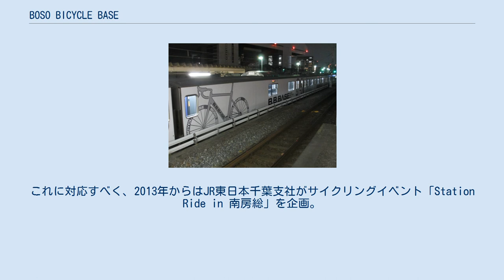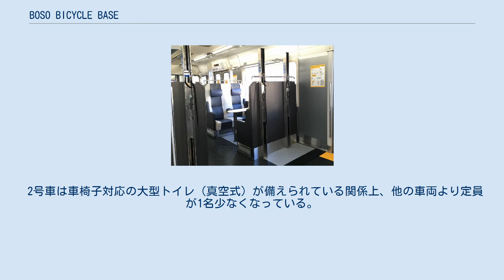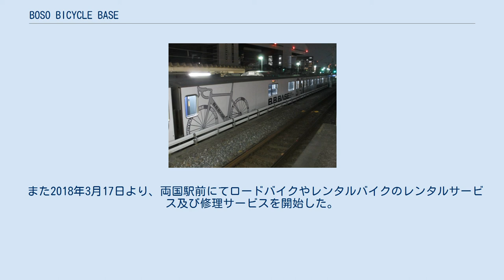BOSO BICYCLE BASE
JR東日本209系電車 」 BOSO BICYCLE BASE BOSO BICYCLE BASE（房総バイシクルベース、略称：「B.B.BASE」）は、東日本旅客鉄道（JR東日本）が保有する「のってたのしい列車」用の鉄道車両（電車）である。
 千葉県の房総地区ではサイクリング客の需要が高まり、自転車を電車に積んで房総地区に向かう乗客が増えてきた。
しかし、通常の電車は法律上、自転車の積載に制限があり、分解もしくは折り畳んだうえで輪行袋に収納して持ち込むものに限られていた。
これに対応すべく、2013年からはJR東日本千葉支社がサイクリングイベント「Station Ride in 南房総」を企画。
209系のつり棚・つり手に自転車をぶら下げるためのひもを用意して自転車を分解・折りたたみせずに持ち込める団体列車「サイクルトレイン」を運行してきた。
しかし、「サイクルトレイン」の人気の高まりの一方で、作業スタッフによる自転車の積み下ろしは停車時間が確保できる駅に限られていたことから、「サイクルトレイン」に充当するための専用車両として企画されたのが本車両である。
 列車愛称の「BOSO BICYCLE BASE」とは、 を意味し、電車そのものをサイクリングの「基地」にしようというコンセプトを表している。
 ベースとなった南武線ナハ53編成 （2015年12月2日、川崎駅） 京浜東北線時代のウラ24編成 （2006年8月29日 東京駅 - 有楽町駅間） 座席とサイクルラック ドアと窓が埋められた4号車 209系2200番台の6両編成。
 2017年2月にE233系8500番台に置き換えられて運用を終了した、南武線・中原電車区（現・鎌倉車両センター中原支所）所属ナハ53編成6両（1994年・東急車輛製造製、元京浜東北線・浦和電車区（現・さいたま車両センター）所属ウラ24編成を2009年7月に転用改造）を大宮総合車両センターで再改造したものである。
 当該編成は2017年4月12日付で中原電車区から幕張車両センターに転属し、「J1」の編成名が与えられた。
同年6月から改造工事が行われ、同年9月28日に竣工した。
再改造に伴う番台区分等の変更はなく、京浜東北線から南武線への転用改造時に改番された車両番号が維持されている。
 実際の改造作業はJR東日本テクノロジーが中心となって担当。
サイクリング用自転車はタイヤが多種に及ぶため、自転車固定ラックの幅などは自転車メーカーと協議の上、決定した。
但しロードバイク及びクロスバイク向けに限定しているため、シティサイクルやマウンテンバイク、ミニベロ、リカンベント、3輪型などはラックへの積載は想定されていない。
 編成全体での座席数と自転車搭載台数は99ずつ。
車外の外装に大きな変化はないものの、車体塗色はコンセプトである「基地」をイメージしたグレーを一面に広げ、ロゴ・号車番号・B.B.BASE オリジナル自転車をアクセントにしたデザインが施される。
 4号車を除く5両は扉間に4人掛けと2人掛けの大型テーブル付きボックスシート1組ずつを配置し、館山駅・銚子駅寄り（6号車は両国駅寄り）の妻部にも2人掛けのシートを配置。
座席はリクライニングこそ出来ないが、E5系以降のJR東日本所属新幹線車両と同様、枕部分は上下させる事が可能。
テーブルには充電用のコンセントを人数分設置。
全ての座席の背後（扉側）に自転車を縦置き出来るサイクルラックを配置する。
サイクルラックは自転車積載時に列車特有の揺れに耐えられるほか、緊急停車の際に自転車が倒れないなどといったサイクリストの視点を考慮した設計となっている。
 2号車は車椅子対応の大型トイレ（真空式）が備えられている関係上、他の車両より定員が1名少なくなっている。
 4号車は乗客同士が交流できるフリースペースとし、一部の扉（片側4枚のうち3枚）や窓を埋めたうえで、ロングシートとパイプベンチ、大型トイレ、洗面スペースが設置される。
洗面化粧台機器はE2系の廃車発生品を流用している。
 ビンディングシューズ着用のまま乗車できるよう、全車両に滑り止めが施されたゴム床材を採用している。
 なお、既存の幕張車両センター所属車両（2000番台・2100番台）との併結は行わないため、先頭車への電気連結器・自動解結装置は搭載せず、排障器（スカート）も京浜東北・根岸線時代の物から交換せず、塗色の変更のみにとどまる。
 201...